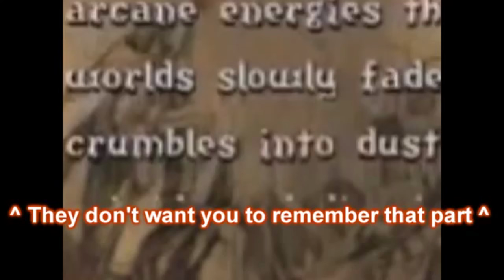[RANT] Why I don't do Warcraft Lore? (SPOILERS) World of Warcraft Legion is coming out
This is an answer to all the people begging me to do Warcraft lore.
What is a lore? A miserable pile of secrets. But enough talk. This is why I don't do Warcraft Lore. Do I like World of Warcraft, YUP!

As you may know I do Elder Scrolls Lore quite a bit, and I enjoy speculative fanfiction, what fanboys call "whining videos". This is simply my answer to why I love Warcraft, but I hate Warcraft Lore.

I also talk briefly on Elder Scrolls Online or ESO.